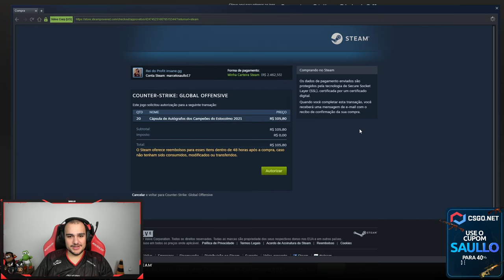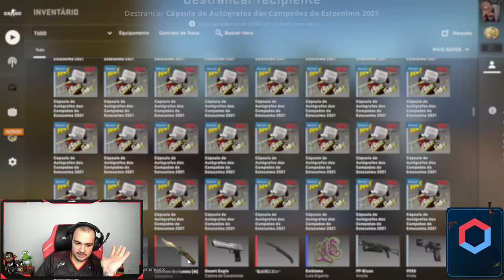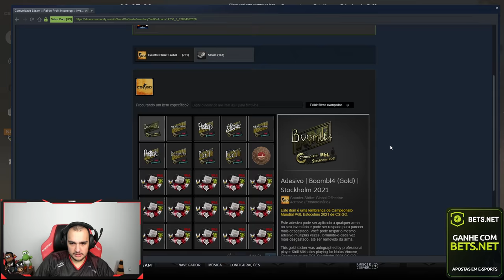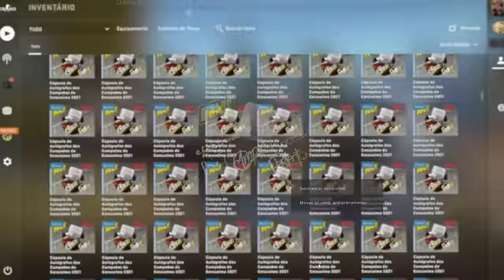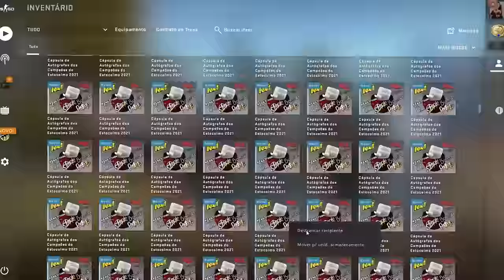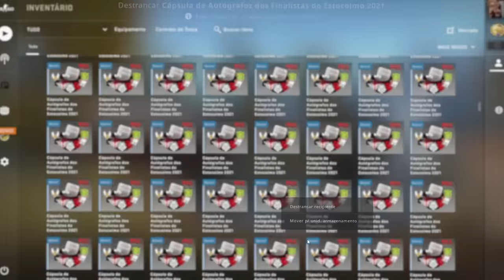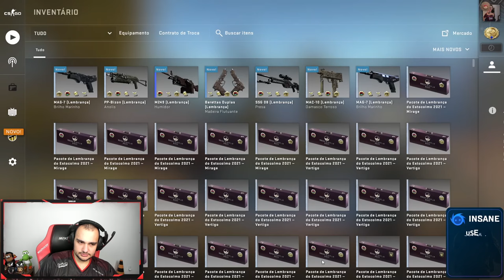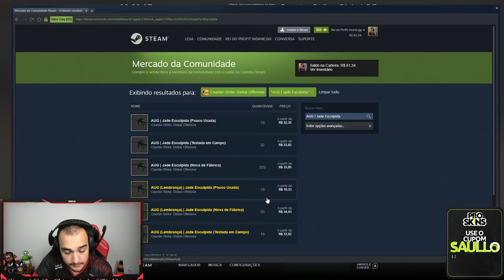Ganhei 4 DOURADOS no CSGO 😱 ( S1MPLE Dourado ??? ) + 80 caixas SOUVENIR MAJOR 2021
Abri cápsulas e caixas do Major 2021 no CSGO